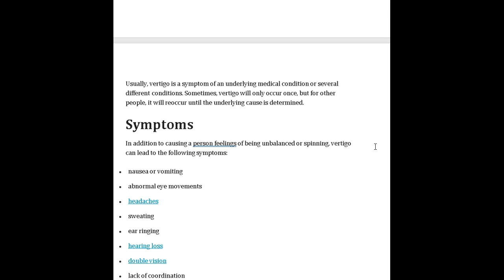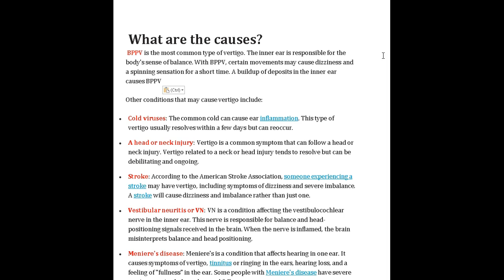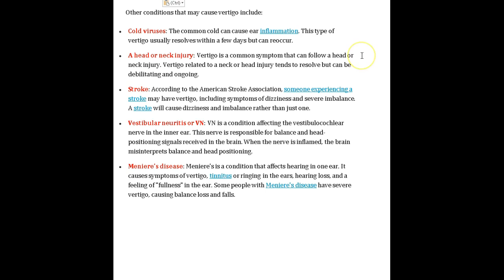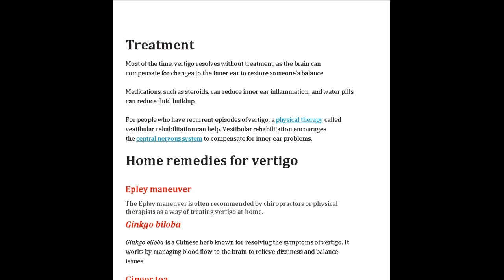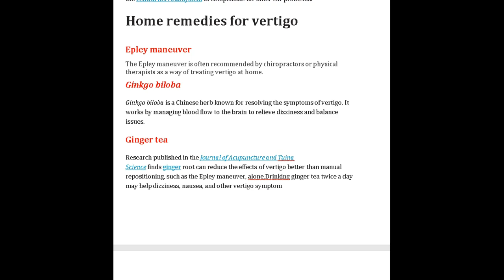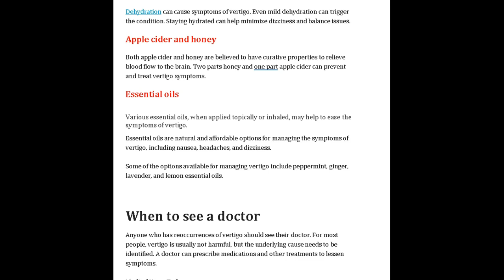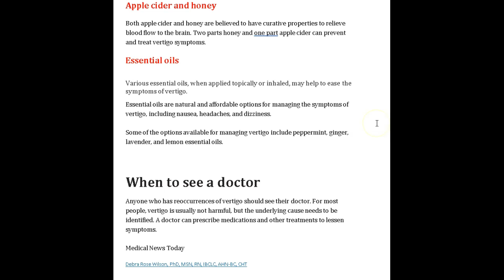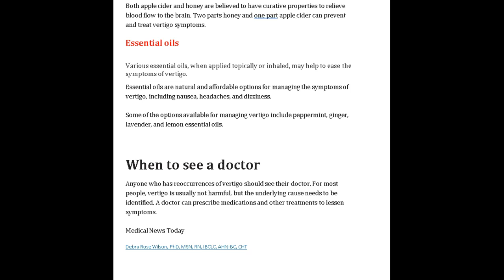What is Vertigo | Best treatment for Vertigo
Vertigo is a symptom where a person feels as if they or the objects around them are moving when they are not. Often it feels like a spinning or swaying movement.This may be associated with nausea, vomiting, sweating, or difficulties walking. It is typically worse when the head is moved.[ Vertigo is the most common type of dizziness.
The most common diseases that result in vertigo are benign paroxysmal positional vertigo (BPPV), Ménière's disease, and labyrinthitis.] Less common causes include stroke, brain tumors, brain injury, multiple sclerosis, migraines, trauma, and uneven pressures between the middle ears.] Physiologic vertigo may occur following being exposed to motion for a prolonged period such as when on a ship or simply following spinning with the eyes closed. Other causes may include toxin exposures such as to carbon monoxide, alcohol, or aspirin. Vertigo typically indicates a problem in a part of the vestibular system. Other causes of dizziness include presyncope, disequilibrium, and non-specific dizziness.
Benign paroxysmal positional vertigo is more likely in someone who gets repeated episodes of vertigo with movement and is otherwise normal between these episodes. The episodes of vertigo should last less than one minute.The Dix-Hallpike test typically produces a period of rapid eye movements known as nystagmus in this condition. In Ménière's disease there is often ringing in the ears, hearing loss, and the attacks of vertigo last more than twenty minutes. In labyrinthitis the onset of vertigo is sudden and the nystagmus occurs without movement. In this condition vertigo can last for days.More severe causes should also be considered. Dizziness affects approximately 20–40% of people at some point in time, while about 7.5–10% have vertigo.About 5% have vertigo in a given year.It becomes more common with age and affects women two to three times more often than men. Vertigo accounts for about 2–3% of emergency department visits in the developed world.

Resource: Wikipedia

 Vertigo  Causes, Treatments, Home remedies
Review of
Debra Rose Wilson, PhD, MSN, RN, IBCLC, AHN-BC, CHT